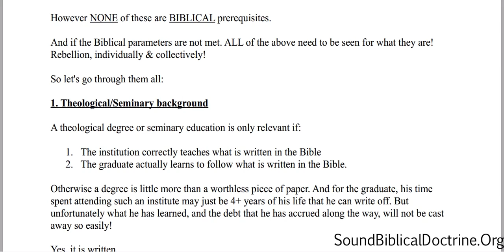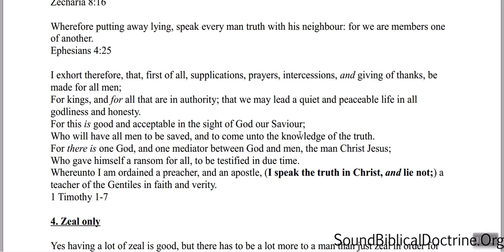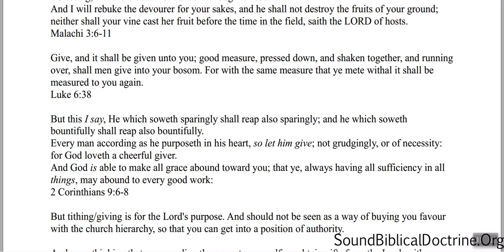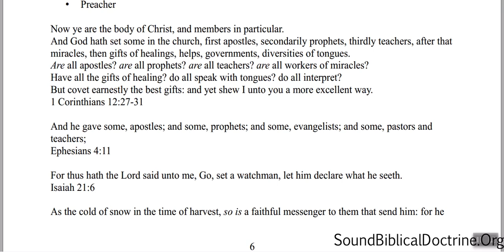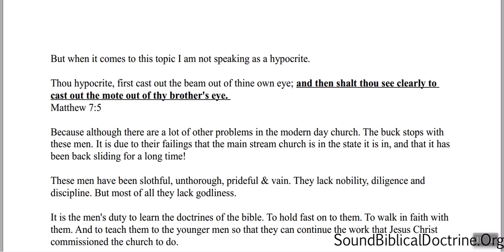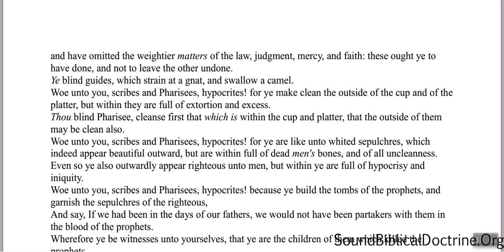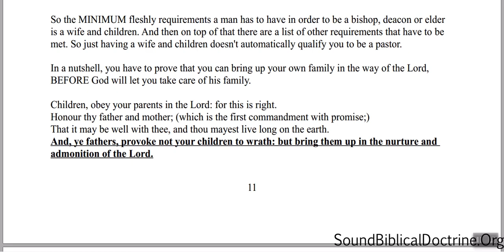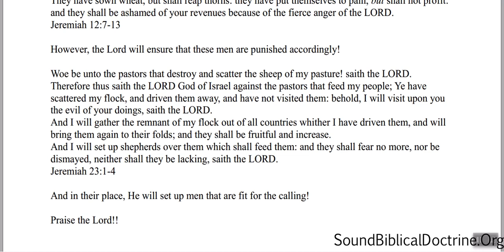Rebellion in the Church! - Sound Biblical Doctrine - Study 5 (Heretics, Hirelings & False Teachers!)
Why have the vast majority of men in the modern day church rejected the Word of God??.

.Or more importantly, did they ever follow the Word of God to get into their church position in the first place?

In this study we expose these men form the foundation up!!

And look at what the BIBLICAL qualifications are for a man to be a Pastor, Bishop, Deacon or Elder

Follow along with the study here -